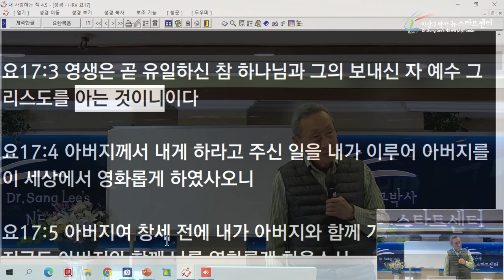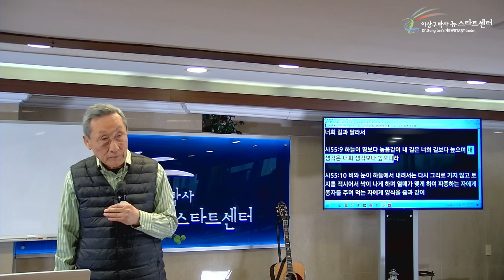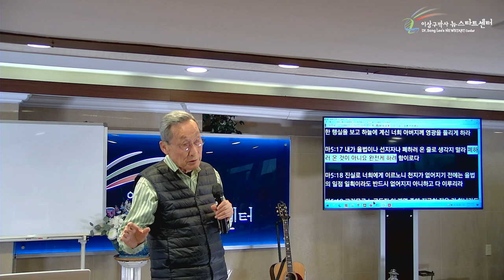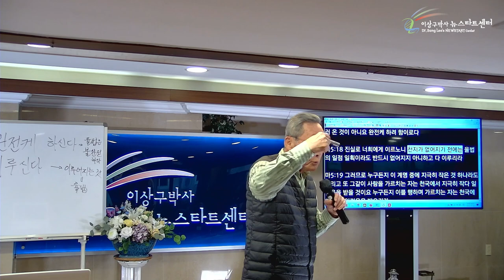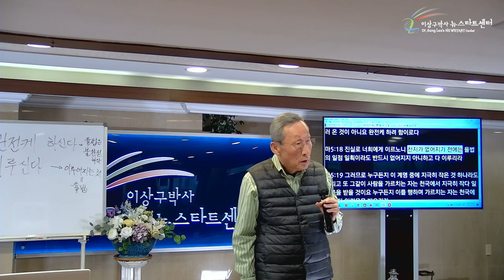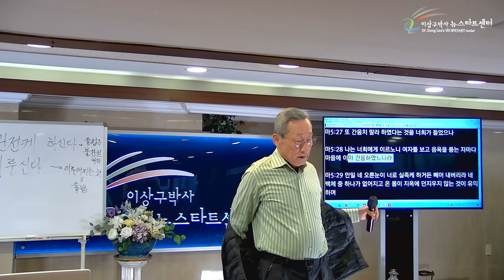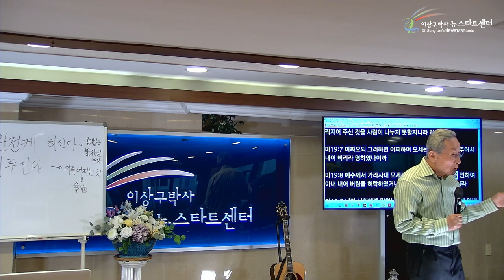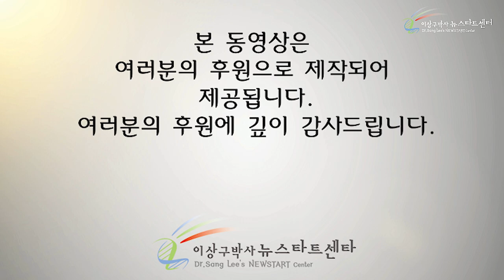[2강] 하늘과 땅의 생각은 어떻게 다른가?